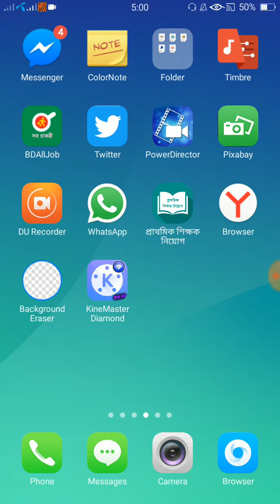gp offer || জিপি অফার || ৫ টাকায় ৫০০ এমবি